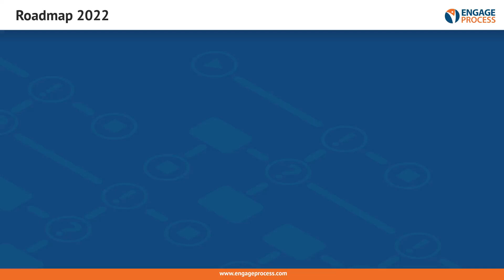Roadmap Engage Process 2022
Engage Process will continue to grow in 2022, which is why we have created a new version of the roadmap to provide insight into the further development of our platform. This roadmap highlights the topics that will be part of our product releases in 2022 and early 2023.